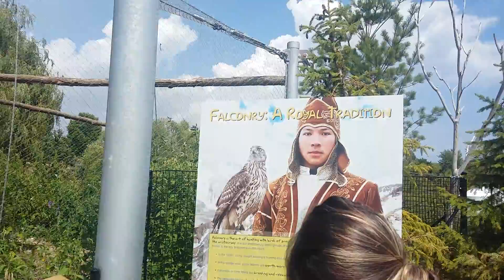Gran Águila Zoológico de Toronto, Canadá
Seguimos el recorrido por el zoológico de Toronto en Ontario Canadá. Ahora es turno de ver a la majestuosa Águila.